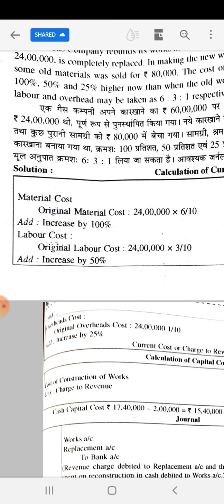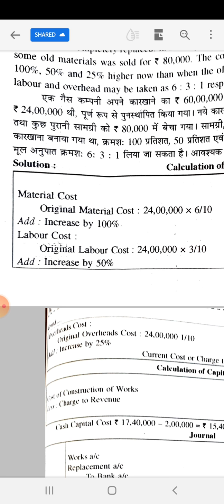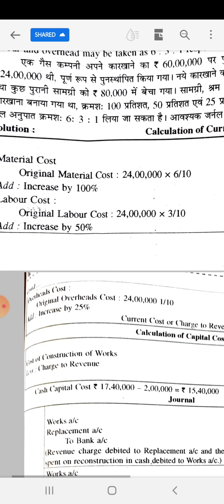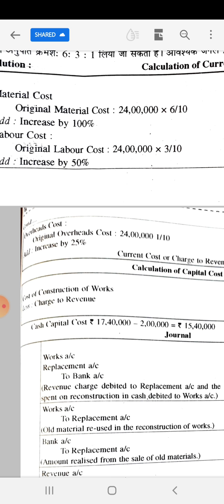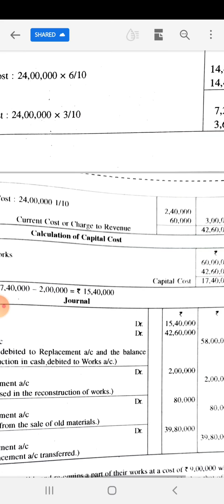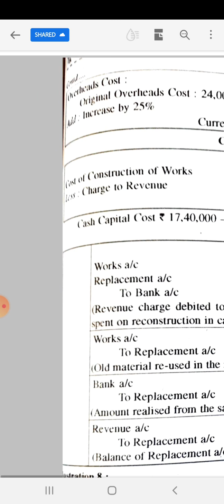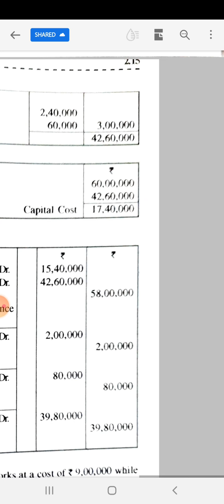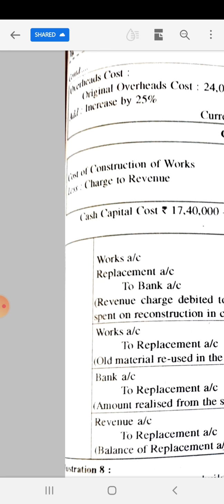Double Account System Problem-1